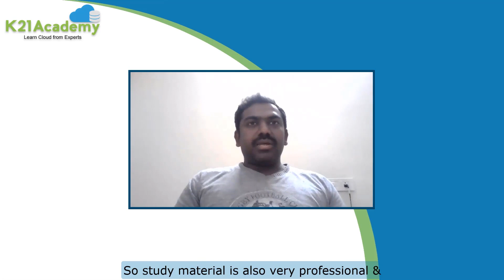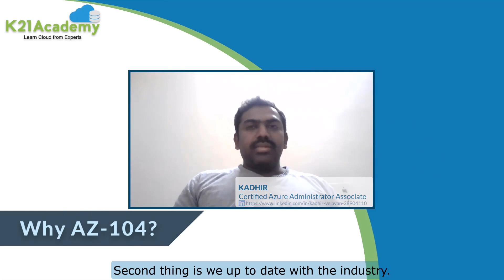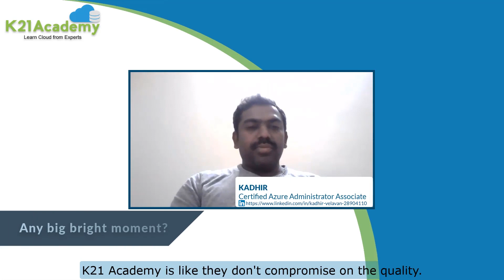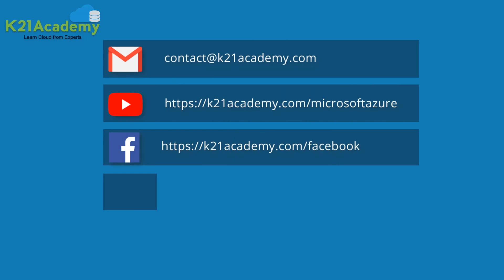K21Academy Success Stories | Kadhir Microsoft Azure Admin Certified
Want to get in-depth knowledge on [AZ-104] Azure Cloud Administrator Certification?

Are you looking for a boost in your Cloud career or want to expand your current career role? A thousand new users are adopting Microsoft Azure every day. More than 360,000 organizations are joining the Azure Cloud every year. (Source: Microsoft)

In this class you'll learn:
· Why and Who should Learn Azure Cloud?
· Azure Certification Roadmap for Beginners
· Cloud Concepts: Service & Deployment Models
· Demo: Configure Load Balancer on Cloud
· Azure Core Services: IAM/AAD, Compute, Storage, Networking, HA & DR
· Hands-On Labs You Must perform to Clear Azure Administrator Certification
· Microsoft Azure Administrator Certification: % Wise Exam Topics
· Job Opportunities & Get Better Paid Job in Cloud
· Docker & Kubernetes on Azure Cloud (AKS, ACI, ACR)

Also, don't forget to join our FREE Telegram group and be the first to receive Microsoft Azure related news & updated weekly